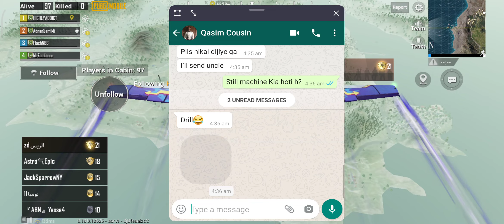PUBG MOBILE (CHICKEN DINNER STOLEN 🙄)